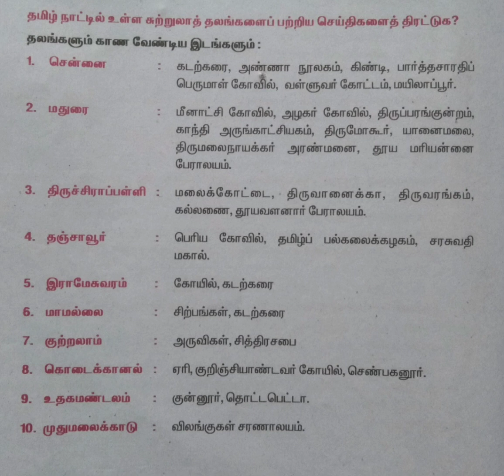தமிழ்நாட்டில் உள்ள சுற்றுலாத் தலங்களைப் பற்றிய செய்திகள்@மகேஸ்